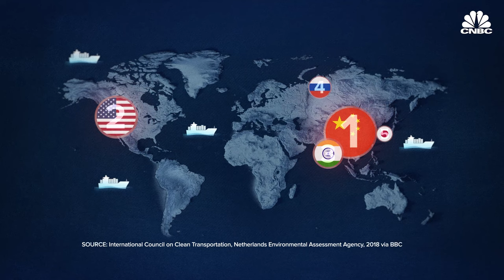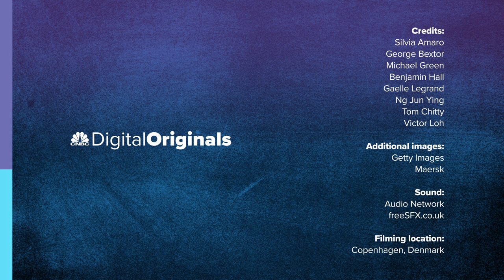Is this vessel the future of shipping? Shipping giant Maersk is banking on it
Shipping giant Maersk unveiled the first green methanol powered vessel in the world. The containership, Laura Maersk, is a first big step for the heavy polluting shipping industry.